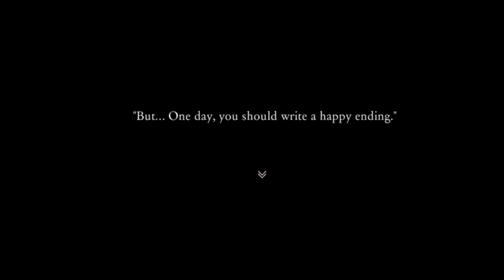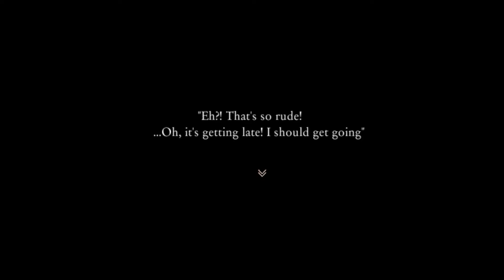Arias Story Let's Play - One of the best RPG horror games in the making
Arias Story Let's Play is an indie horror RPG maker game. Arias Story Let's Play will show off the gameplay and wonderful art style, Arias Story Let's Play will go into detail about how I've been waiting for this game for a while.

I sound like a robot.